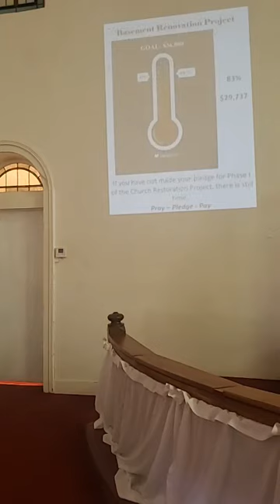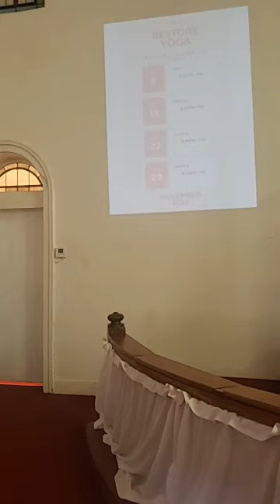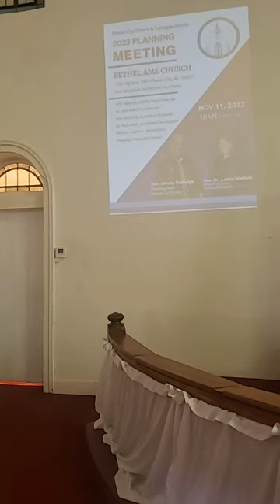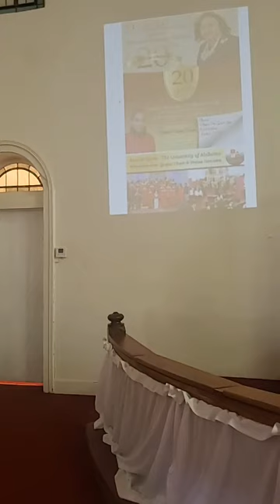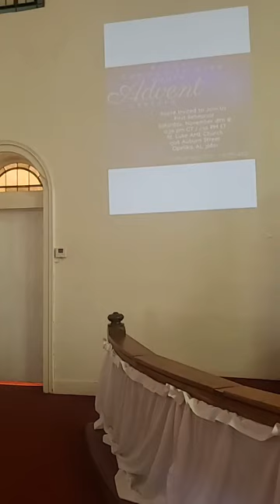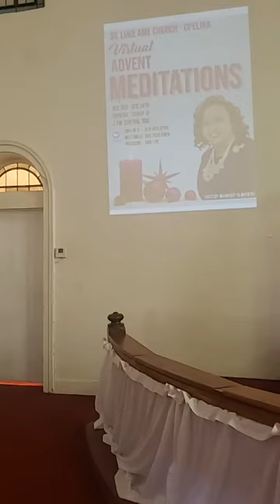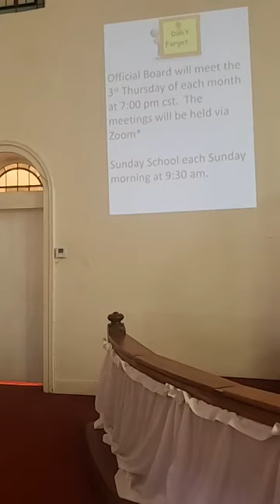Minister Monique Summers "An Attitude of Gratitude: Will Give Glory to God" Luke 17:11-19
"An Attitude of Gratitude: Will Give Glory to God | St. Luke A.M.E. Church | Opelika, AL | Rev.